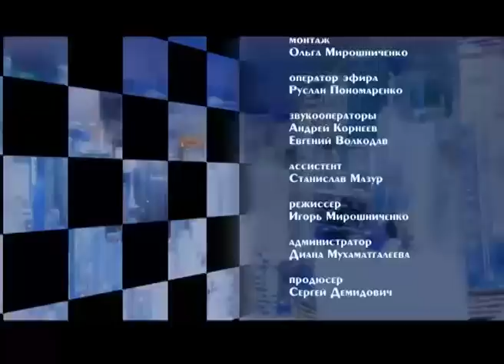Эс-ХАТАлогия кризиса... (часть 1) | «Два Портфеля»